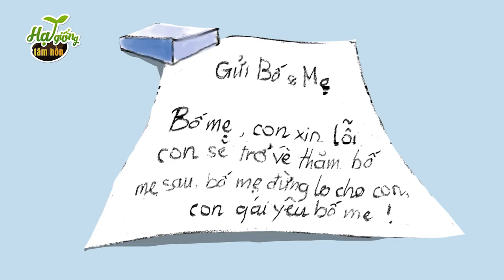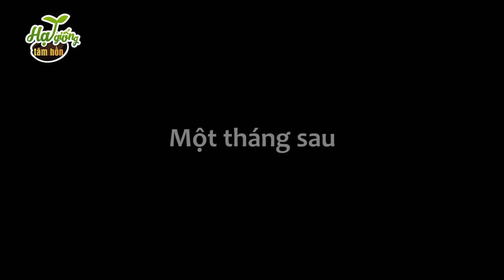PHIM HOẠT HÌNH - CHỤP ẢNH CƯỚI - SỐNG ẢO MẤT THẬT - ẢNH CƯỚI ĐẸP NHẤT - CỔ TÍCH | HẠT GIỐNG TÂM HỒN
Nội dung: Nguyệt ao ước có một bộ ảnh cưới đẹp , trong khi Hiệu, người yêu cô chỉ định chụp một vài kiểu đơn giản rồi phóng lên. Nguyệt cho rằng Hiệu quá qua loa đại khái trước đám cưới. Hiển đành chiều theo cho cô. Nguyệt được bạn giới thiệu cho một nơi chụp ảnh cưới độc và lạ, trong lúc chụp, cô bất ngờ gặp tai nạn, Hiệu vì cứu cô mà bị thương nặng, lúc này Nguyệt mới nhận ra tình cảm chân thật mới là thứ quan trọng nhất. ảnh cưới đẹp nhất là tình cảm mà hai nhười dành cho nhau
Hạt giống tâm hồn là series phim hoạt hình măng đậm tính nhân văn sâu sắc. Mỗi tập phim hoạt hình của Hạt giống tâm hồn là một câu chuyện nhỏ, mang đến những trải nghiệm trong cuộc sống. Và đằng sau các câu chuyện giản dị nhưng đầy ý nghĩa là những bài học cuộc sống nhẹ nhàng về những mối quan hệ trong tình bạn, tình cảm gia đình, tình đồng nghiệp nơi công sở, tình thầy trò….